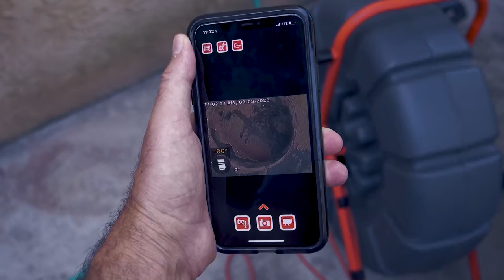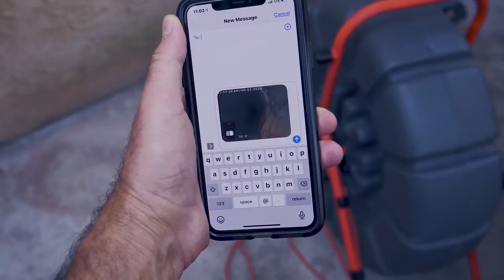Monitor Digital Wi-Fi para vídeo inspeção CS65xr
Conheça o novo Monitor Digital Wi-Fi para vídeo inspeção CS65xr. Novos recursos com relatórios mais completos de diagnóstico e inspeção.

Compatível com toda a linha Seesnake RIDGID. Assista ao vídeo!